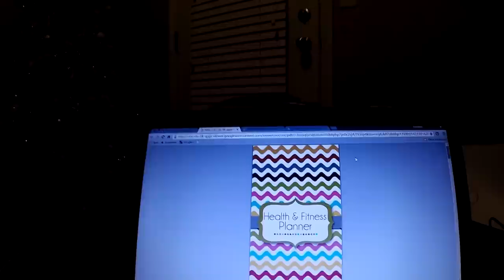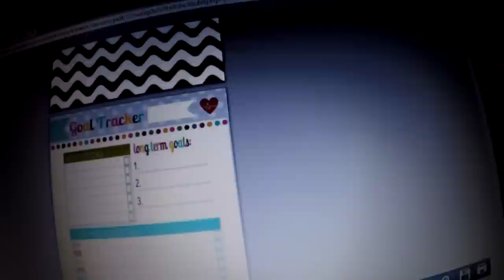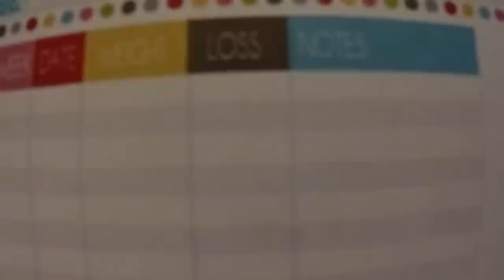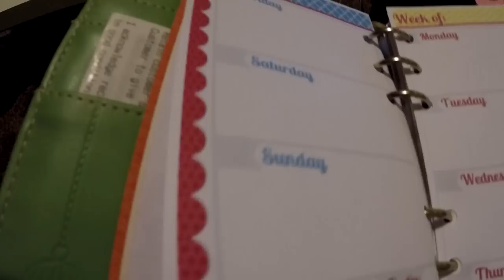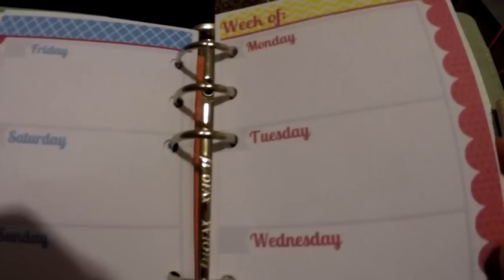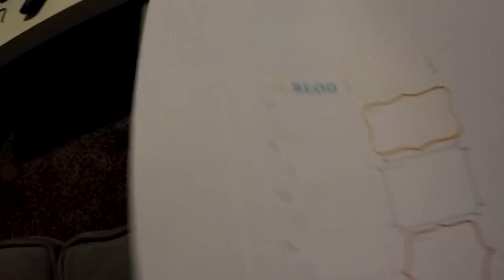Temblor???? | Enero 15, 2015